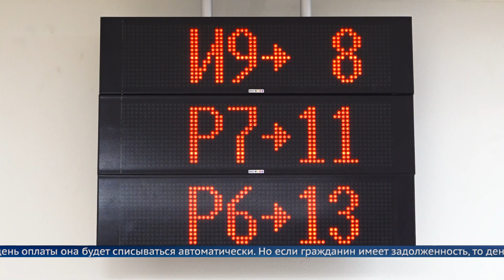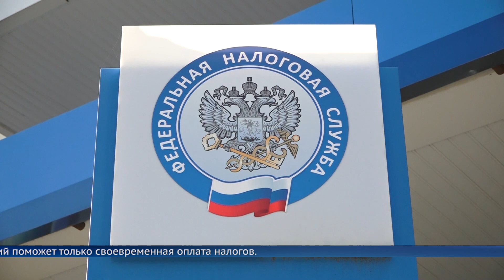Время платить налоги!